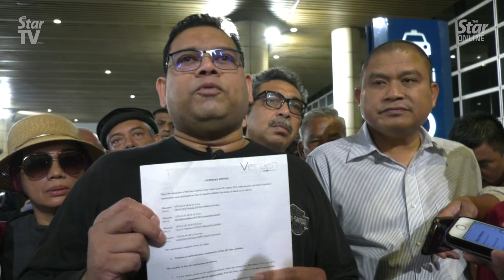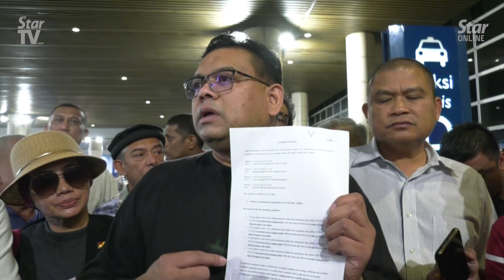Lokman: UK firm can't confirm 'actor' is Azmin but resembles him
Umno supreme council member Datuk Lokman Noor Adam on Wednesday said he would press the Prime Minister to fire or ask Economic Affairs Minister Datuk Seri Azmin Ali to step down over an alleged sex video scandal.

Lokman had returned to Malaysia after having flown to the United Kingdom to try and verify the authenticity of the video which the police said they could not link the “actor” to the minister.